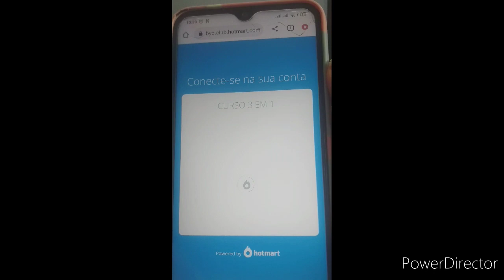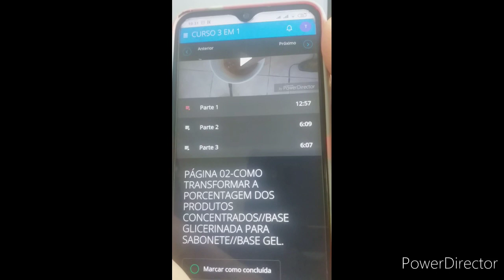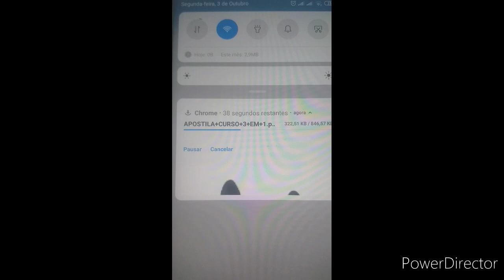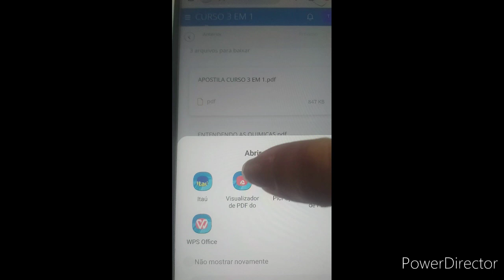3 EM 1 CURSO DE SABOARIA A FACILIDADE PARA ACESSAR NO CELULAR | Casa do Sabão